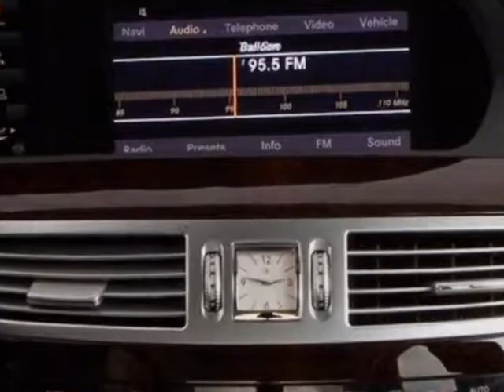2012 Mercedes-Benz S-Class - Lombard, IL